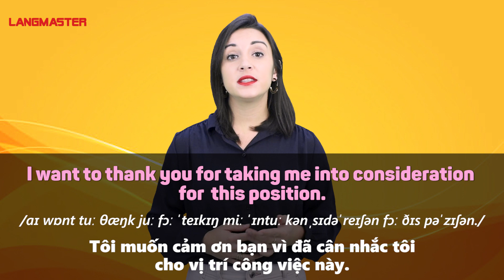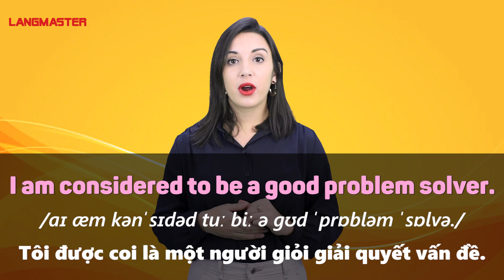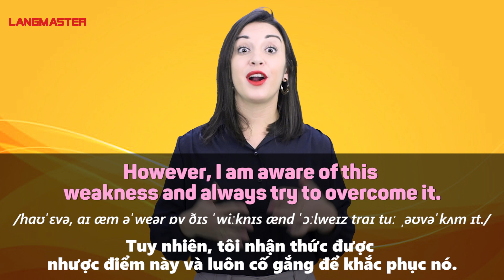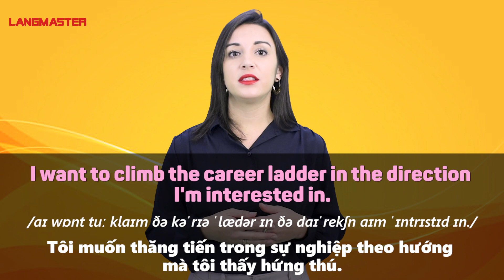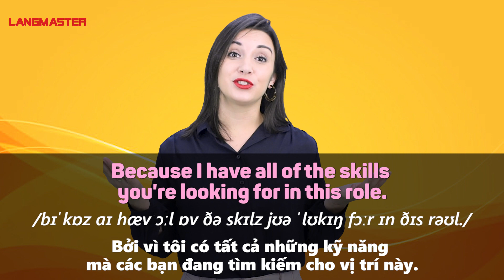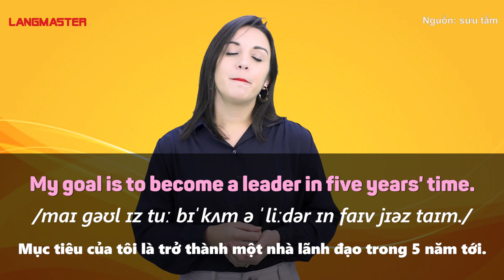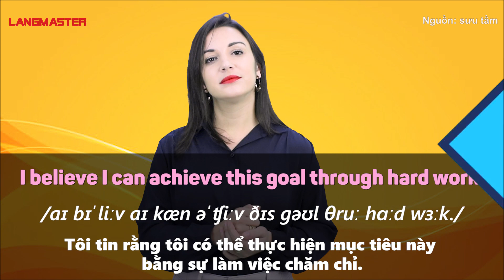45 CÂU GIAO TIẾP THƯỜNG GẶP NHẤT KHI PHỎNG VẤN XIN VIỆC - Học Tiếng Anh Online (Trực Tuyến)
TÌM HIỂU THÊM VỀ CÁC KHÓA HỌC TẠI LANGMASTER:
45 CÂU GIAO TIẾP THƯỜNG GẶP NHẤT KHI PHỎNG VẤN XIN VIỆC - Học Tiếng Anh Online (Trực Tuyến)